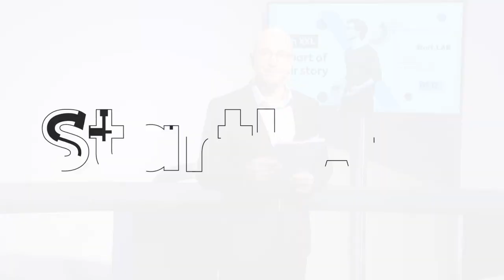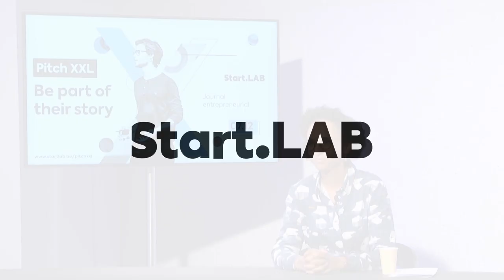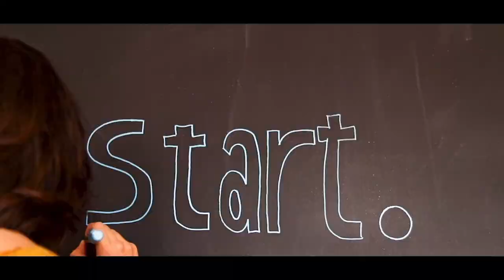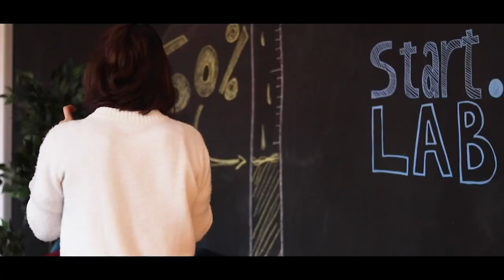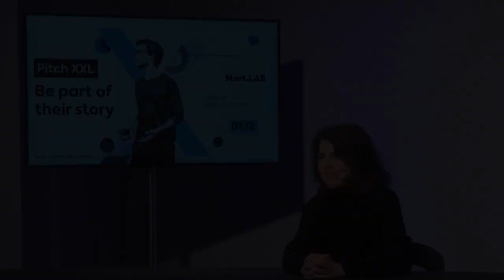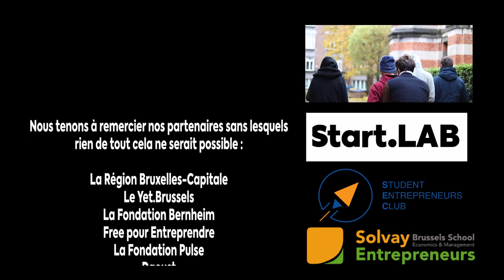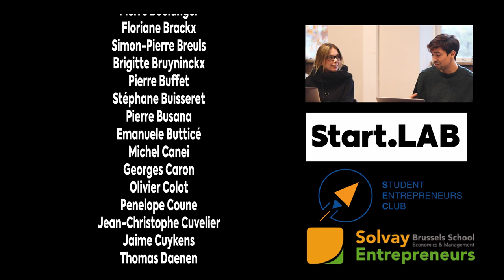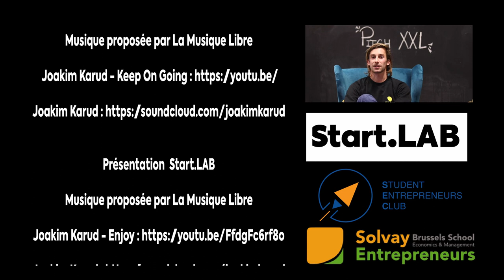Pitch XXL - Journal entrepreneurial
Découvrez en avant-première l'édition journal entrepreneurial du Pitch XXL et soutenez nos entrepreneur.e.s se lançant à Bruxelles.

Démarrer sa start-up est une chose, la construire en est une autre. Vous découvrirez ce soir les histoires de 8 start-ups en phase de lancement. Nous discuterons ensemble des opportunités et challenges qui s’offrent à eux, ainsi que de leur impact sur notre société et leur vision pour demain.

Animé par Benjamin Beeckmans et avec des invités d’honneur sur plateau, nous parcourrons ensemble des opportunités et challenges que rencontrent nos entrepreneur.e.s en phase de lancement à Bruxelles.

Bref, ce soir, nous vous proposons un bol d’air frais et de réflexion 100% entrepreneuriale.

Ensemble, faisons partie de leur histoire.

Co-organisé par Start.LAB, Solvay Entrepreneurs et le Student Entrepreneurs Club.

Grâce au soutien de la Région Bruxelles-Capitale, le YET.brussels - Young Entrepreneurs of Tomorrow, la Fondation Bernheim, Free pour Entreprendre, La Fondation Pulse, Daoust, Acerta, Buyle Legal, La Première - RTBF, l'Université libre de Bruxelles, Duvel.